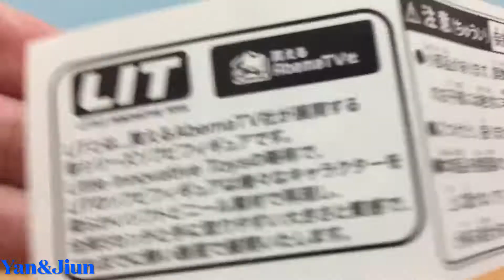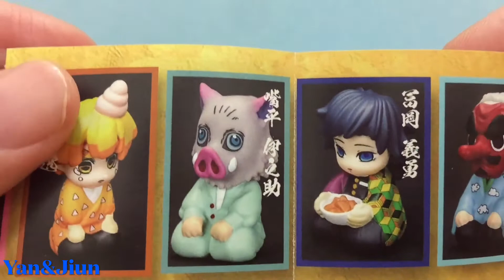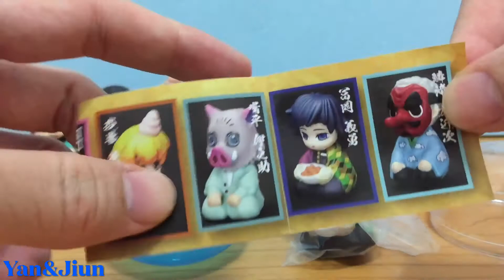鬼滅之刃LIT扭蛋開箱 AbemaTVさんから登場した鬼滅の刃ソフビフィギュア「LIT」全6種開封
The videos on this channel are not intended for people under the age of 13.
I hope that adults will find this useful as a reference when purchasing gifts.